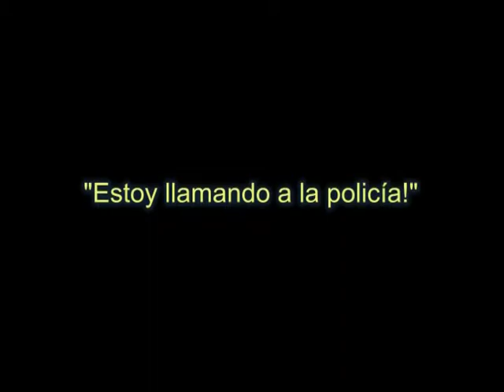SPANISH: ¡Estoy llamando a la policía! = I am calling the police!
Spanish: ¡Estoy llamando a la policía!
English: I am calling the police!